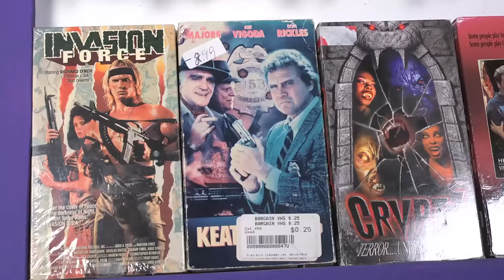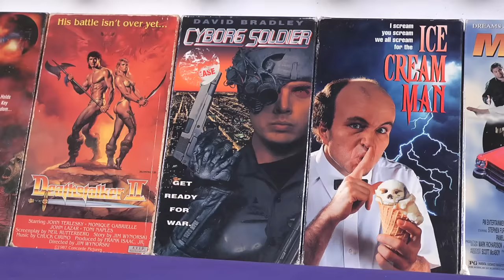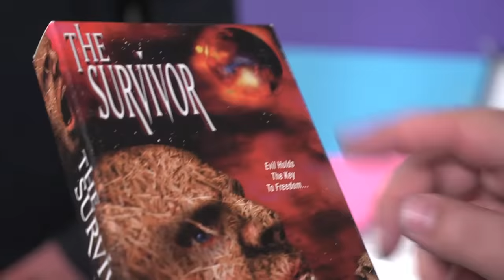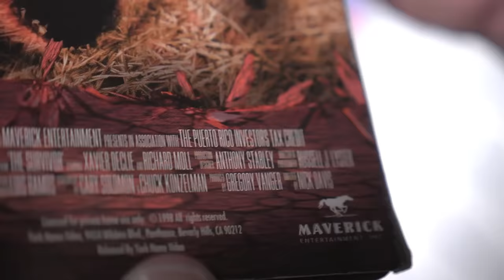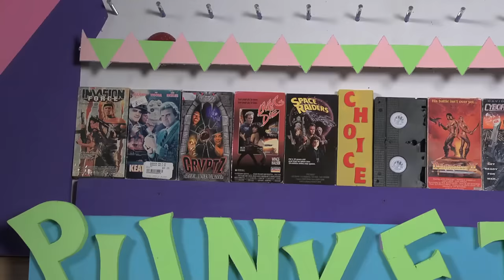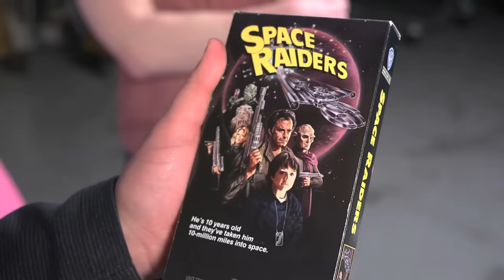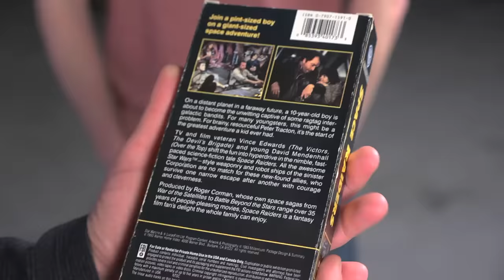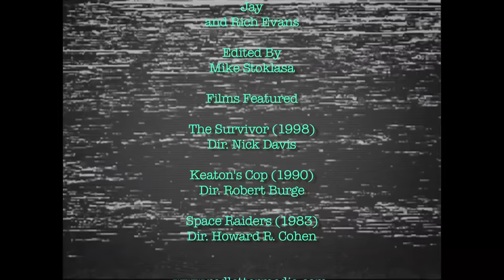Best of the Worst: Episode 48: Plinketto #3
The Plinketto board is back to terrorize the BOTW gang. It's possible with the selections at hand, the ball landed on the worst films possible. Is it fate? Is it the universe telling these losers to get a life? We'll let YOU decide.